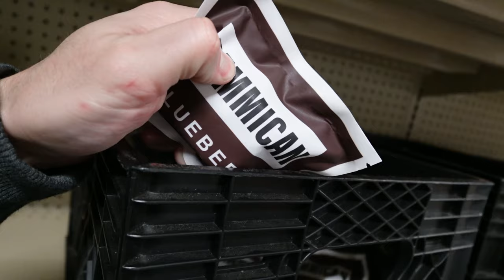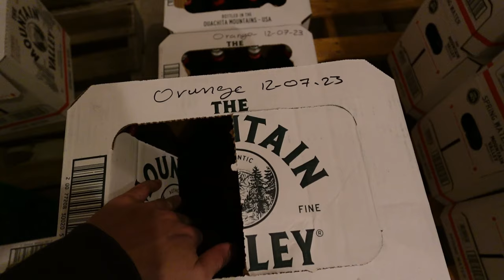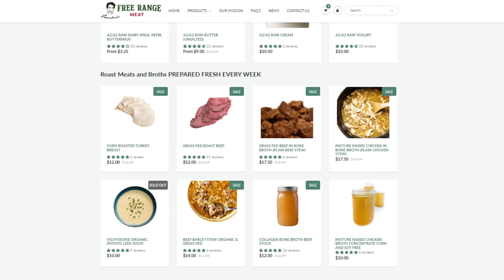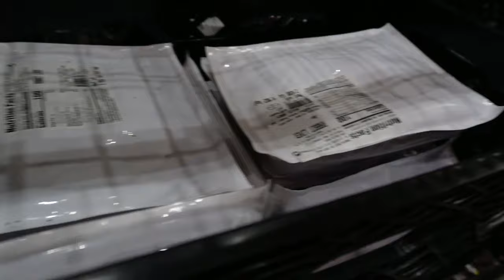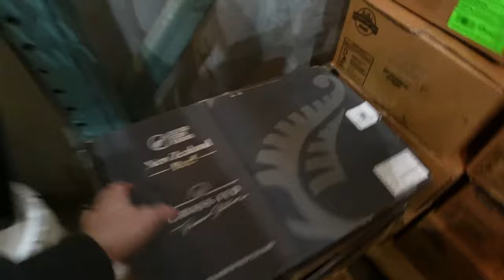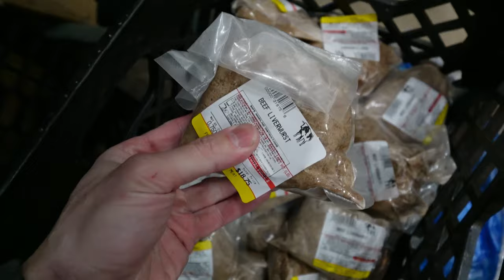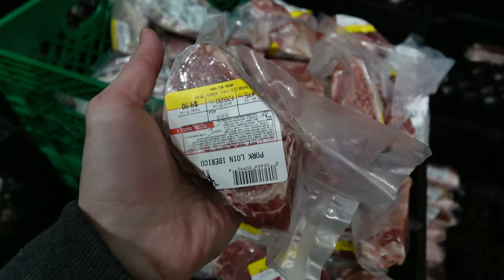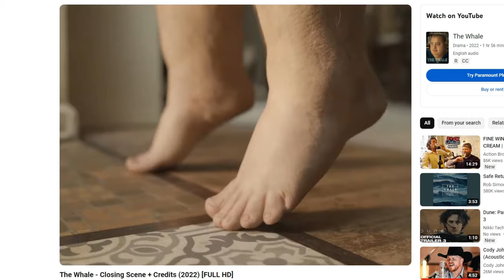Free Range Meat Vlog! GIVEAWAY! ICE CREAM! TURKEY SALE!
00:00 - Pet Food is fine
05:38 - Foods stuff
07:13 - Fridge
10:22 - Freezer
12:31 - Turkey
13:32 - Ice Cream
15:03 - Frankie is crying :(
16:09 - Pork Sausage is back
17:14 - What's going on
19:27 - Reviews
26:06 - LOL
29:52 - THE BACON IS GREASY
30:49 - Please help fund Frank's revision surgery :(